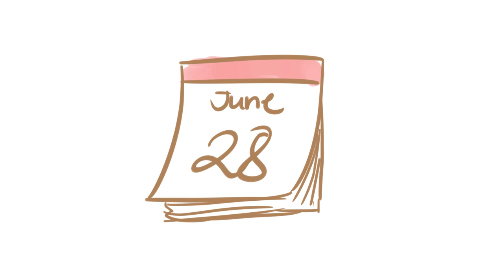i'm sorry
FORGIVE MEEEEEEEEEEEEEEEEEEEEEEEE